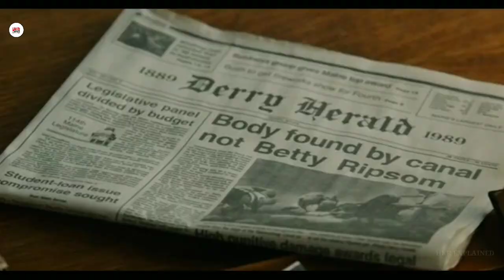IT Movie Explained in Hindi | Horror Movie Explained in Hindi | IT cheptor 01 | HKR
IT Movie Explained in Hindi | Horror Movie Explained in Hindi
IT (2017) Film Explained in Hindi/Urdu | Movie Explained in Hindi Horror | IT cheptor 01| HKR
IT 2017 Syory Explained in Hindi
Penny wise The Dancing Clown
IT movie explained in hindi

Credit(s):-
Footage and Image source:-Warner Bros. Pictures
Director by:-Andy Muschietti
Written by:-Gary Dauberma
Produsser by:-Roy Lee

Thank

Movie review
Story explanation
Film review
2022 new movie review
Netflix new movie
Amazon prime new movie explained
Survival movie
Motivational movie
HKR MOVIES EXPLAINED
hkr movie explained
movie explained in hindi, movie explained in hindi horror
it 2017 ending
it ending explained